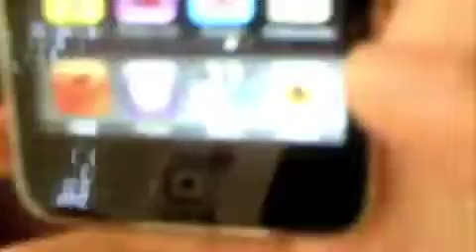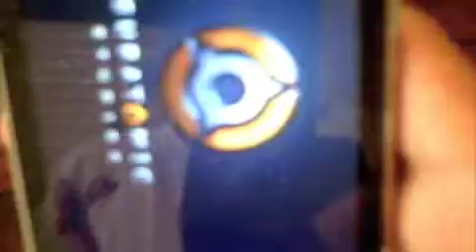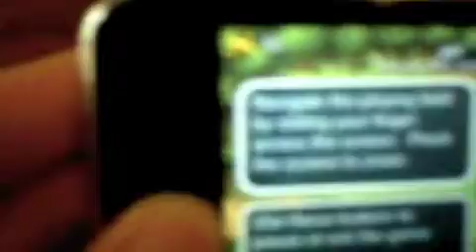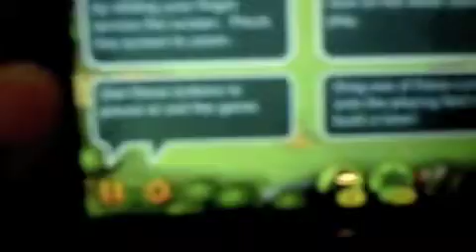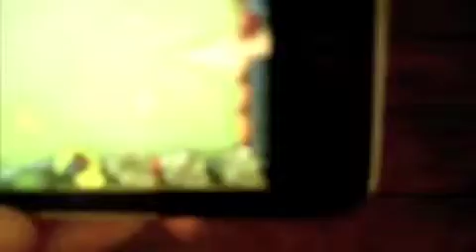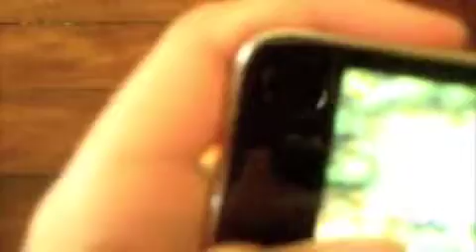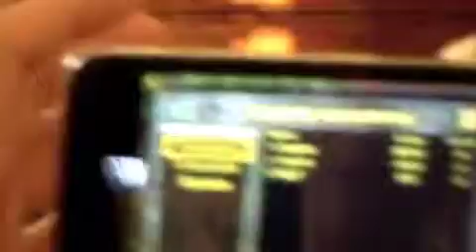FieldRunners iPhone App Review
This is a review and a how-to video on a popular iPhone game called FieldRunners.